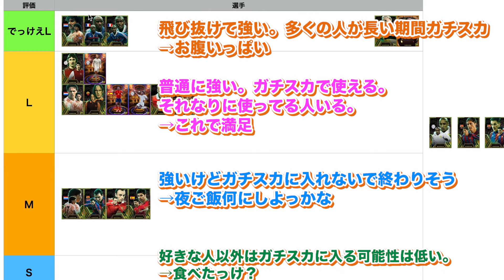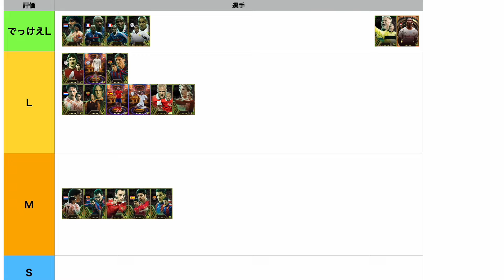【芋的評価】クセ強いのに汎用性高杉！ロベカル最強！エジミウソンはほぼヴィエラ！フェレールは？今までの検証をもとに育成方法を紹介！〈efootball2025 #５０〉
ぽてとの欲しいものリスト
ここで購入するとぽてとに届きます🙇‍♀️